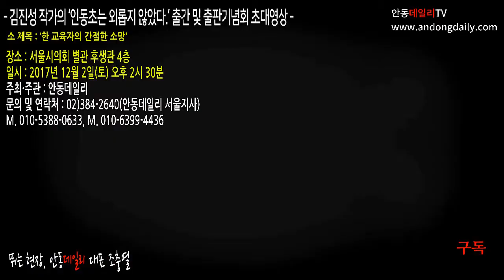안동데일리 - 김진성 작가의 '인동초는 외롭지 않았다.' 출간 및 출판기념회 홍보영상 편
- 김진성 작가의 '인동초는 외롭지 않았다.' 출간 및 출판기념회 홍보영상 편 -

바른 사회, 세계는 교육에서 해법을 찾아야 한다.